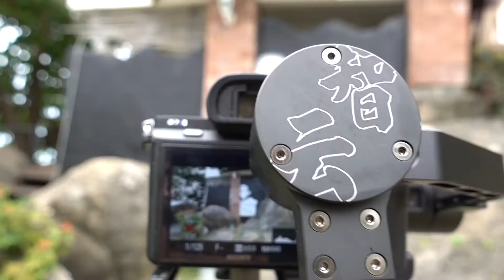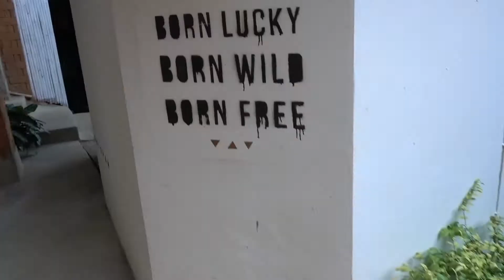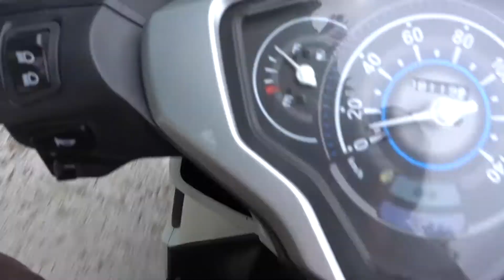Mondaze | Vikasa Resort - Koh Samui, Thailand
Things are getting deep, week 3 of our advanced teacher training!